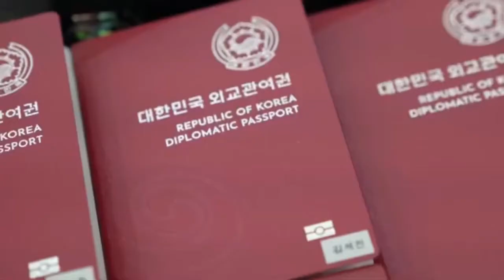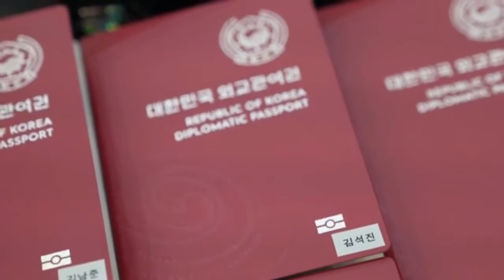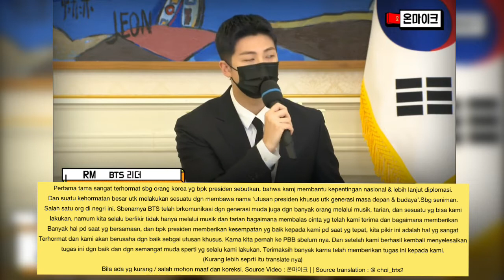Momen President Korsel Moon Jae-in with BTS at Blue House Translation CC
Moments president Moon Jae-in awarded BTS certificate of appointment diplomat passport at Blue House.

Jika mau mengaktifkan translation CC automatic by youtube
(Indo,Eng,Thai,Chine,Japan,Filipin,Italian,Brazil,Frenc,Spanis,Rusia,Turk,Hindi,Arabic,Vietnam)
Untuk subtitle, kamu bisa kelik titik 3 pada bagian pojok kanan atas video kemudian pilih teks bahasa yg di inginkan.
For Subtitle, you can click the 3 dots in the upper right corner of the video, then select the language you want friends.

Trans.cr : @ choi_bts2
Source : 온마이크 and other sources